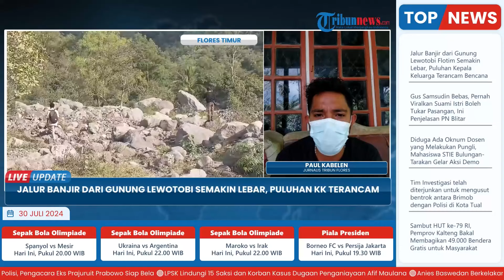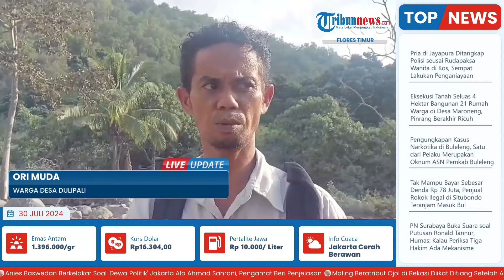FLORES HARI INI: Jalur Banjir dari Gunung Lewotobi Semakin Lebar, Puluhan KK Terancam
TRIBUNFLORES.COM, LARANTUKA-Lintasan banjir dari Gunung Lewotobi Laki-laki di Desa Dulipali, Kecamatan Ile Bura, Kabupaten Flores Timur, semakin lebar. Puluhan kepala keluarga (KK) hidup dalam ancaman bencana.

Warga Desa Dulipali, Ori Mukin, mengatakan jalur banjir bertambah lebar usai lokasi itu diterjang banjir lahar dingin yang membawa serta material berupa bebatuan besar sejak, Sabtu, 27 Juli 2024.

"Dampak banjir pertama itu tidak selebar ini. Setelah banjir dua hari lalu, kami datang cek ternyata terbuka lebar sekali," katanya kepada wartawan, Senin, 29 Juli 2024.

Lintasan itu baru terbuka beberapa bulan lalu lantaran jalur lama sudah tertumpuk dengan material. Aliran banjir yang tempias ke arah lain membawa lumpur, kerikil, pasir, hingga serpihan kayu ke RT 04 dan RT 05 di Dusun Tuakwiki.

Artikel ini telah tayang di Tribunflores.com dengan judul Jalur Banjir dari Gunung Lewotobi Semakin Lebar, Puluhan Kepala Keluarga Terancam,

Penulis Berita: Paul Kebelen
Editor Berita: Ricko Wawo
Editor Video: Tian Kedoh